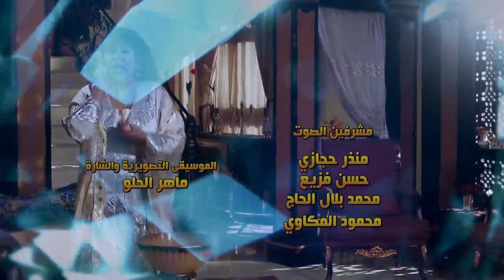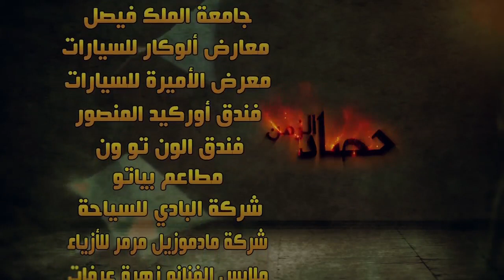مسلسل : حصاد الزمن 15